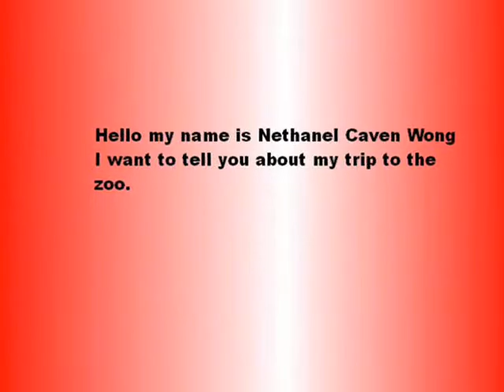Podcast by Nethanel Caven Wong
Caven used computer art tools to create a slide show and it became a podcast when posted to an Internet website.